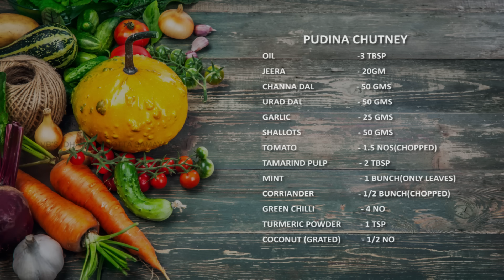Venkatesh Bhat makes Rava Dosa & Kaara Puthina Chutney | rava dosa restaurant style | pudina chutney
SUBTITLES INCLUDEDE [CLOSED CAPTIONS]